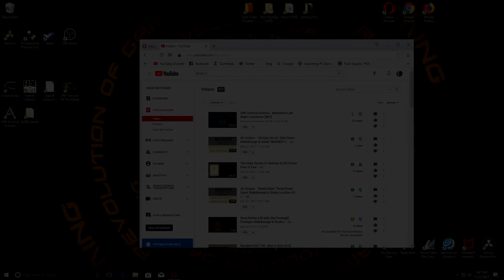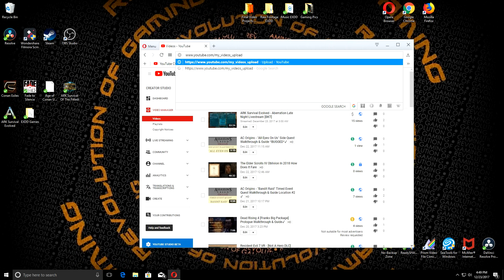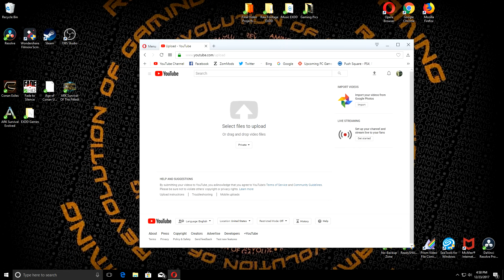YouTube Error (Wont Upload Video) Browser Error [HOW TO SOLVE] (2020) 100% LEGIT ☑️